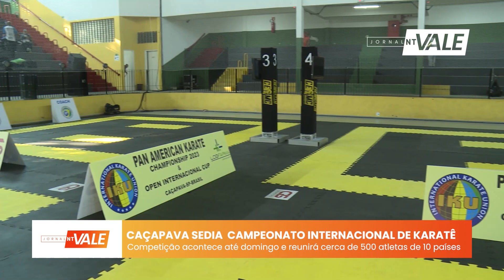Caçapava sedia Campeonato Pan-Americano de Karatê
Caçapava será palco do karatê mundial nos próximos dias! A cidade sedia o Campeonato Pan-Americano de Karatê e Open Internacional Cup. A competição terá a participação de mais de 500 atletas de dez países, que buscam uma vaga para o Mundial de Karatê 2024. Gabriela Araújo traz mais informações.